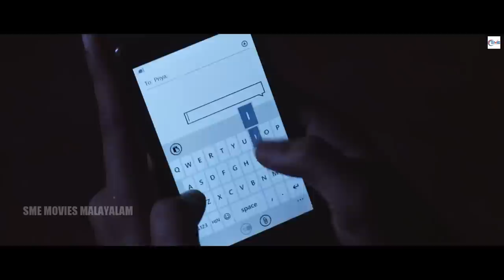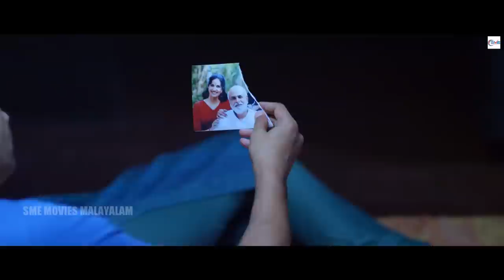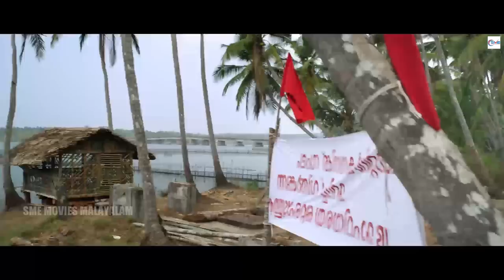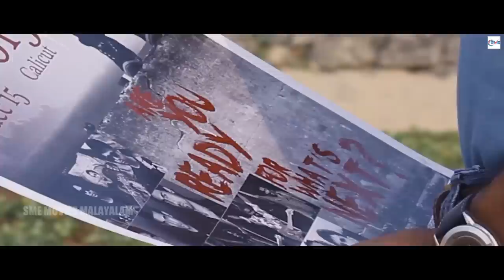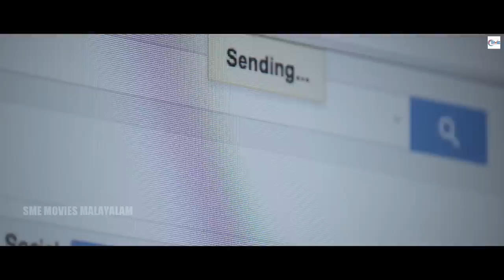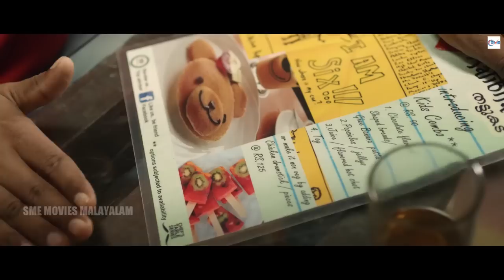ഉപകരണങ്ങൾ - UPAKARANANGAL Malayalam Full Movie | Deepak & Atul Kulkarni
ഉപകരണങ്ങൾ - UPAKARANANGAL is a Malayalam-language film written by P R Arun and directed by Bijith Bala. The film stars Deepak Parambol with Atul Kulkarni, Sashi Kumar, and Bhagath Manuel in supporting roles.

Storyline: UPAKARANANGAL is a comedy romantic movie directed by Bijith Bala, starring Atul Kulkarni, Deepak Parambol, Sija Rose and Bhagath Manuel in the lead roles.

CAST:
Deepak
Parveen
Atul Kulkarni
Sashi Kumar
Sija Rose
Bhagath Manuel
Mammukkoya
Koottickal Jayachandran
Sunil Sukhada